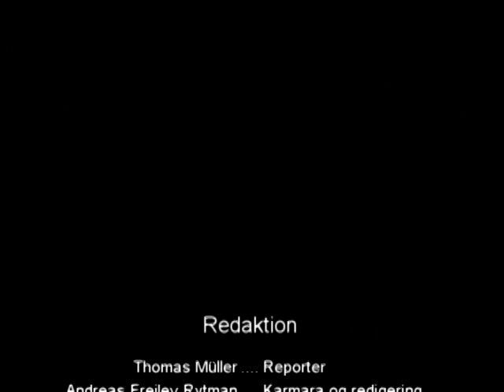LUKASMAGASINET | Gadeinterviews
Dette videoklip omhandler magasinet Lukas, som er blevet udgivet af Syvende Dags Adventisterne.